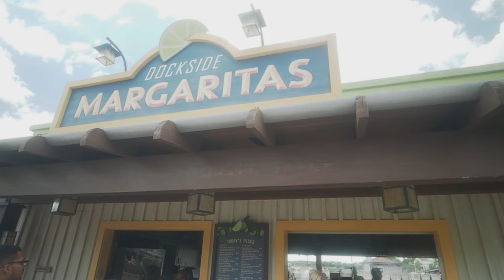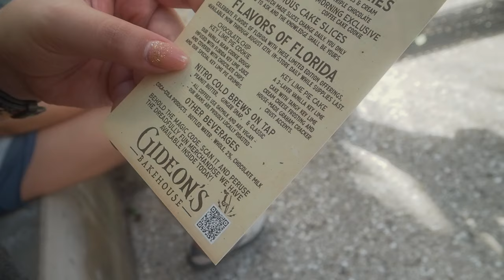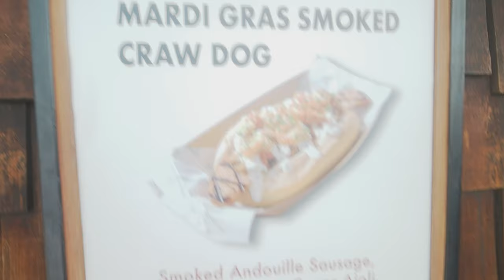Disney Springs Seasonal Events | Flavors of Florida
Disney Springs has so much to offer, one of those being special food events to entice our palettes into submission. In todays video, we tip toe into the Flavors of Florida event where featured dining locations offer Fresh Florida Flavors. This event is usually held sometime between June and September so if you're in the neighborhood, be sure to add it to your Disney Must-Do list!